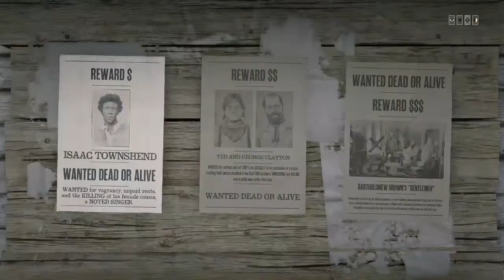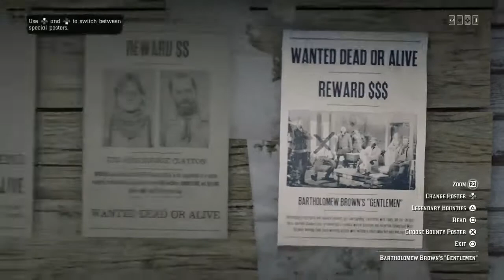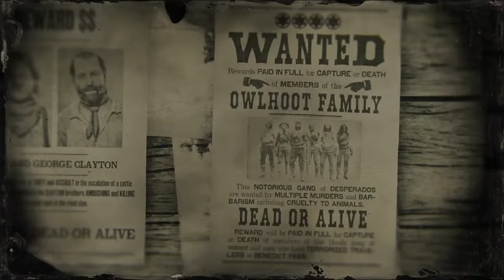Madfish´s Posse Round Up - Red Dead Online w/ Miamao10